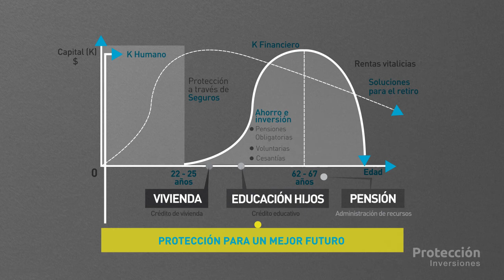Protección Inversiones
¡Tenemos un modelo de asesoría según tus prioridades financieras! Conoce Protección Inversiones y construye con nosotros un futuro mejor.